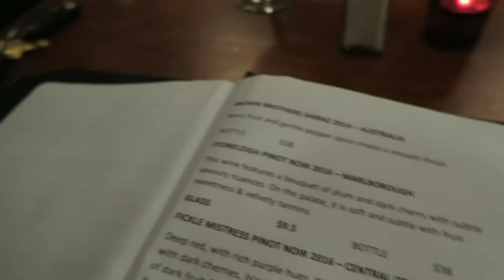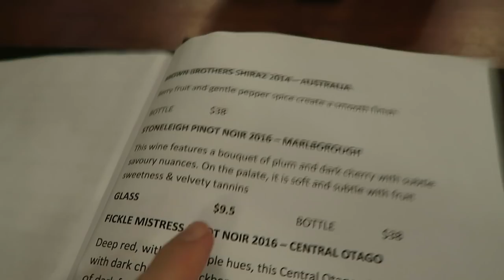I PUNCHED..... ♡ Vlog 481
Shannon Harris
Palmerston North
NEW ZEALAND

CLOTHING & ACCESSORIES!

MAKEUP & BEAUTY!

VLOG STUFF!